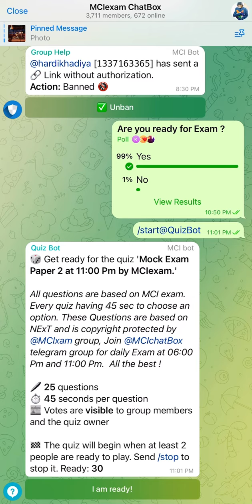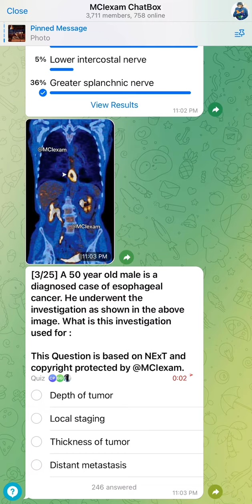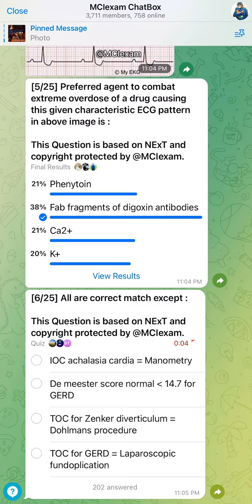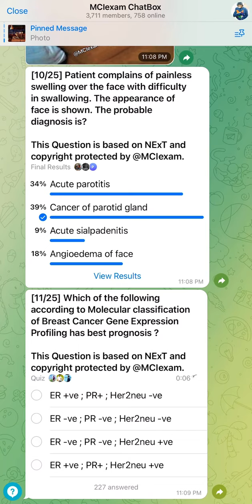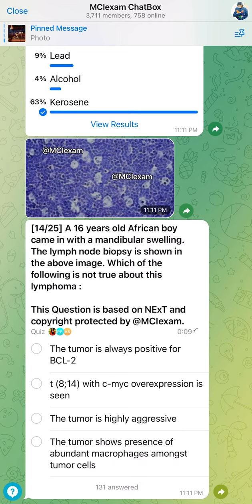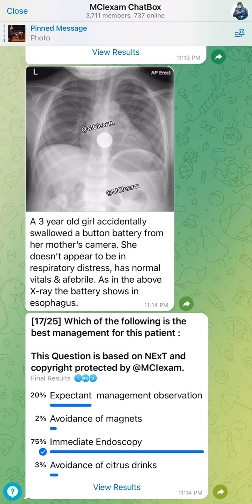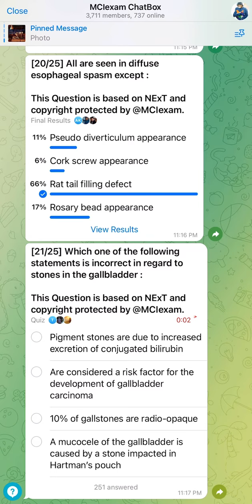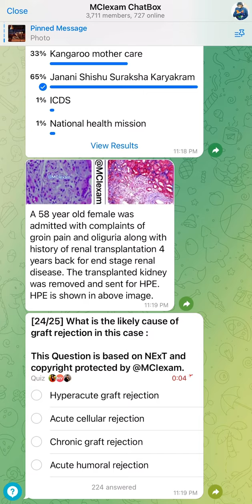Clinical & Image based Top 25 most Important for FMGE 12Dec2021, questions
These Questions are based on NExT and copyright protected by @MCIexam. All the material is copyright protected by @MCIxam, Join @MCIchatBox telegram group for daily Exam at 11:00 Pm.

Hi
We are having daily NExT based test sharp at 11:00 Pm IST.